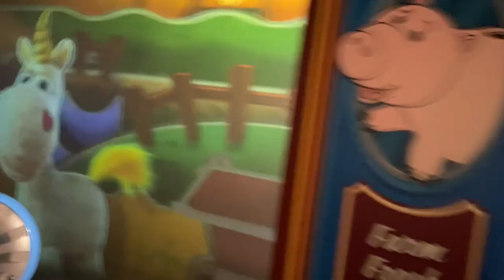Disney World Vlog | I met a celebrity | Hollywood Studios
Day 1 at the parks and our first park we went to was Disney's Hollywood Studios. The kids  had so much fun and Ron and I felt like little kids all over again. While we were at the Park Nae also met a celebrity. This was a fun fantastic day. hope you enjoy this Disney vlog and continue to be on this journey with us.

About The Joyners
We are a Family of 6 our names are Ronald, and Gernae. Our kids are Ga'Kai, Ge'Siah, Ga'Leyah, and Ge' Ron Joyner.